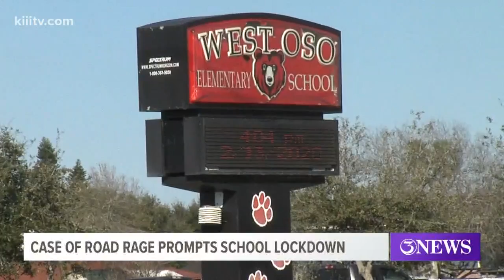Road rage incident briefly places Gloria Hicks Elementary School on lockdown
Gloria Hicks Elementary School was briefly placed on lockdown Thursday after a road rage incident.